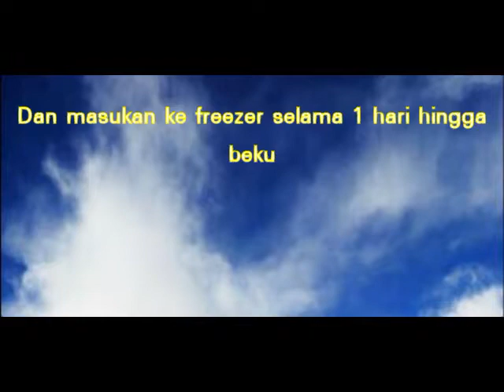Cocholatos cocolate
Video dari ⚘Nin@⚘